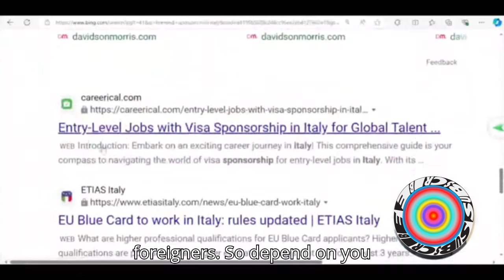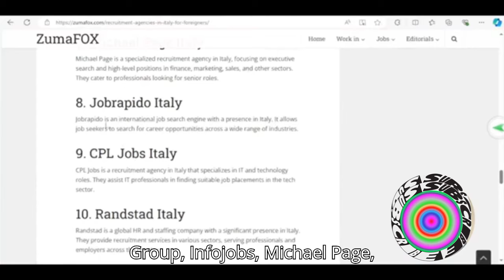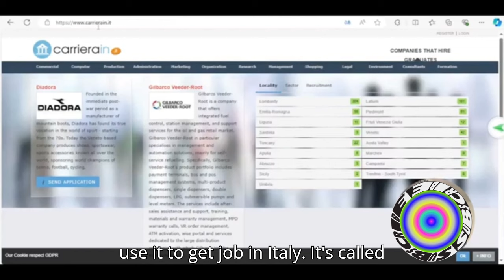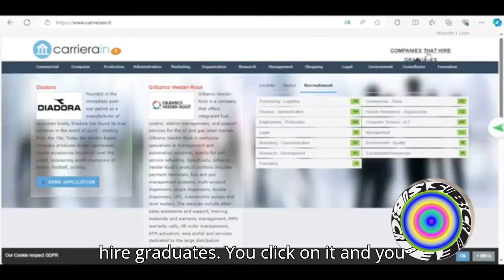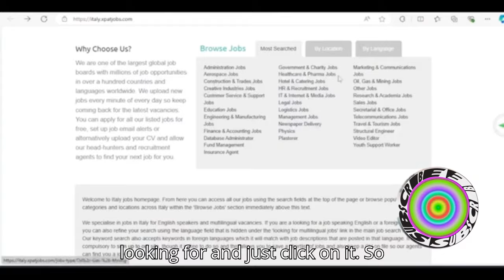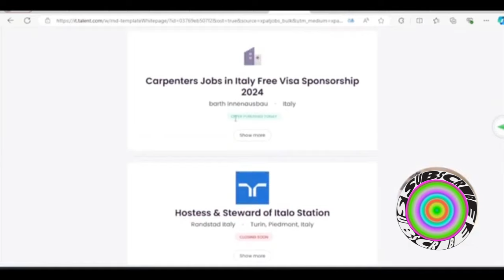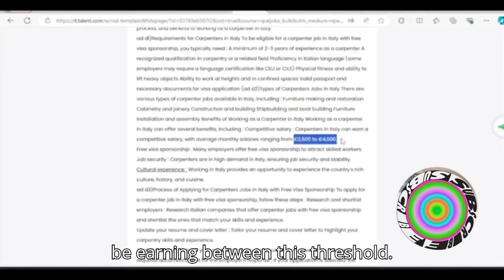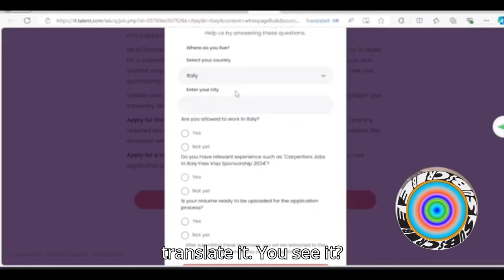How To Move To Italy In One Month/ No IELTS/No Proof Of Funds/Move With Your Family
Website Discussed

More sites👇

Websites to look for jobs in Italy
Jobrapido.com.
CareerJet.it.
EuroJobs.it.
Job Meeting.